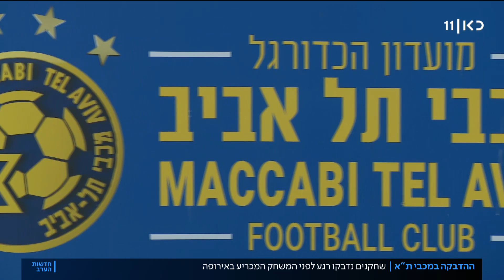התפרצות קורונה במכבי ת"א: המשחק מול זלצבורג בסכנה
כאן חדשות | יממה לפני המשחק במוקדמות ליגת האלופות, לא פחות מ-14 שחקנים ואנשי צוות חלו בקורונה. באופ"א החליטו בינתיים שלא לדחות את המשחק. כתבתו של עופר חלפון מתוך חדשות הערב 21.9.20